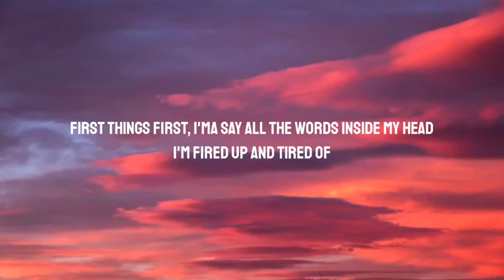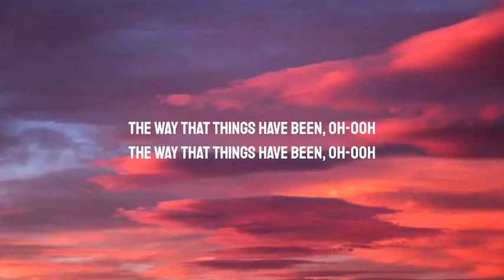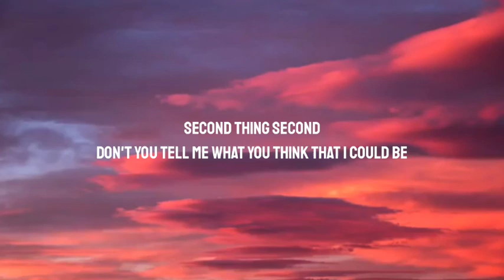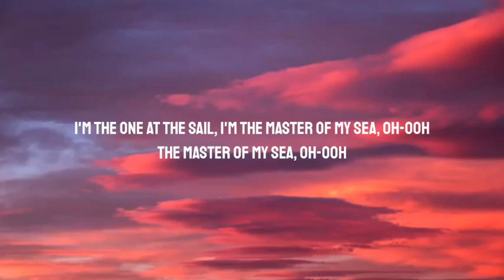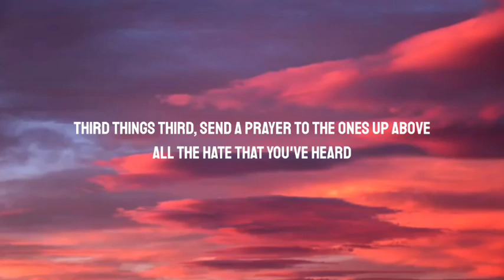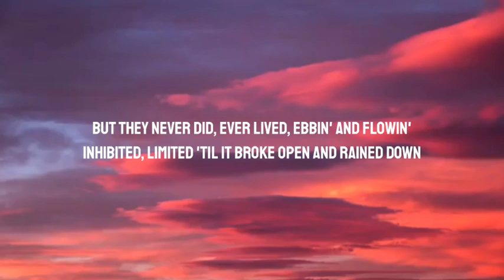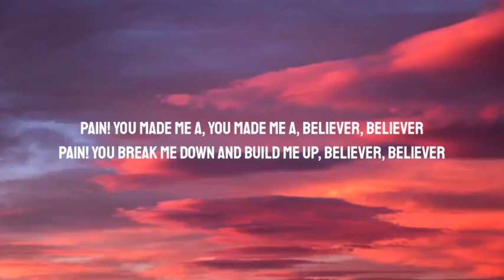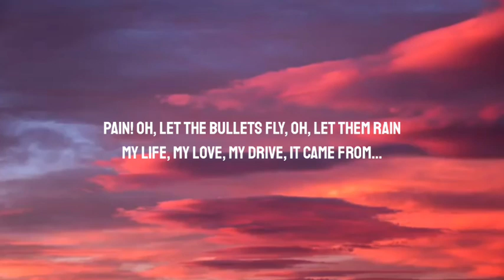Imagine Dragons - Believer (Lyrics)